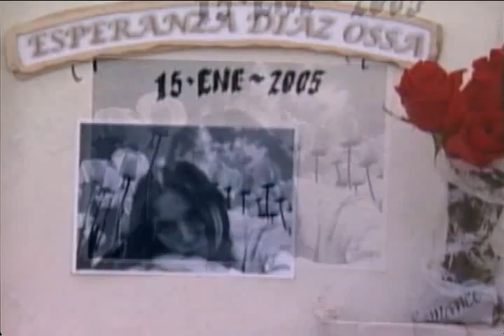FRACK OVERALL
video del sencillo "NO DIGAS NO "